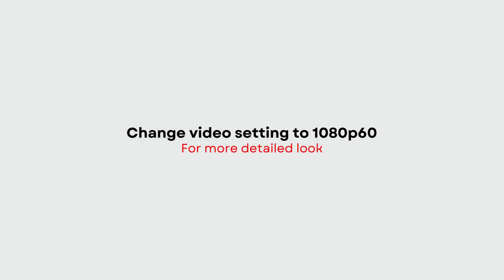BUZZ CITY 2024 PUMA MB 03 | PRICE + DETAILED LOOK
PUMA MB.03
BUZZ CITY
2024